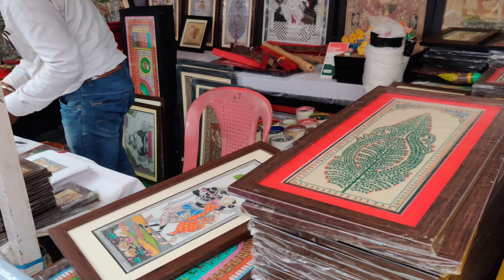ಚಿತ್ರಕಲಾ ಪರಿಷತ್ತು ಪ್ರದರ್ಶನ ಸುಂದರ ನೋಟ||Chithrakala parisath Exhibition 2022